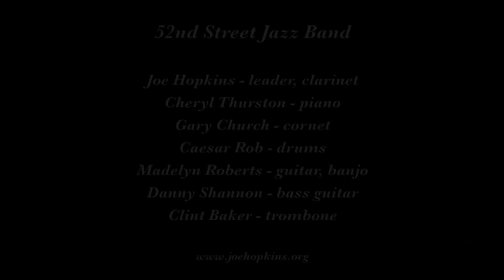52nd Street Jazz Band "Wolverine Blues"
The 52nd Street Jazz Band plays "Wolverine Blues'' on September 6, 2015 at the 3rd Annual Hot Jazz Jubilee in Sacramento CA.

Musicians are Joe Hopkins, leader, clarinet; Cheryl Thurston, piano; Gary Church, cornet; Caesar Rob, drums; Madelyn Roberts, guitar, banjo; Danny Shannon, bass guitar; and Clint Baker, trombone.